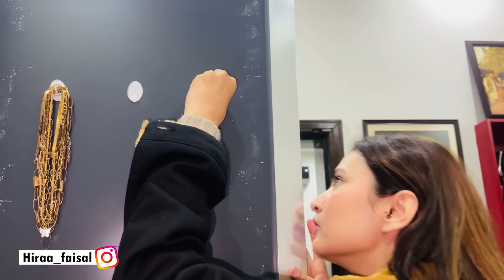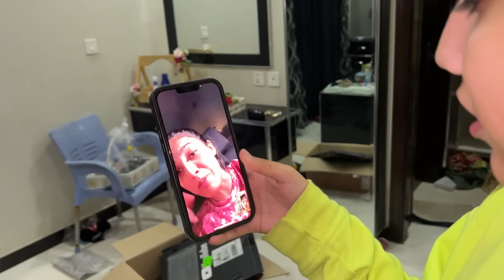Welcome to my new room | Finally mera transfer ho gya | Hira Faisal | Sistrology